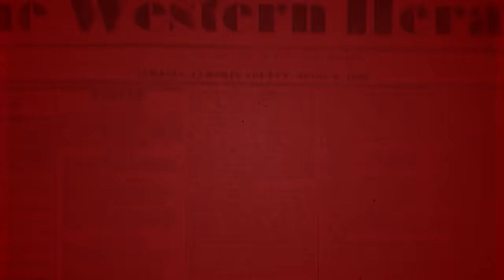Hot-Button Issues Surface at the Synod | Rome Dispatch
Africa's Cdl. Fridolin Ambongo Besungu self-censors on the question of homosexuality.

Church Militant's Rome correspondent, Dr. Jules Gomes, covers a protest outside the Vatican in which Catholic women push for female ordination.